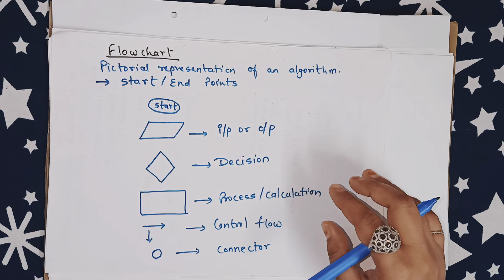Flowchart and its symbols Explained in Hindi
Welcome dear viewers in this video we have discussed about
                                                                     Harsh